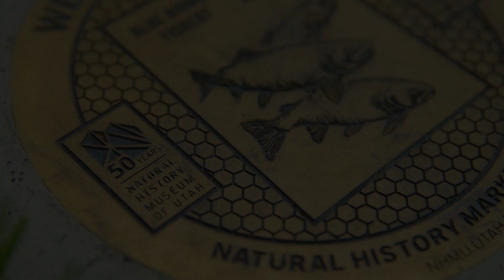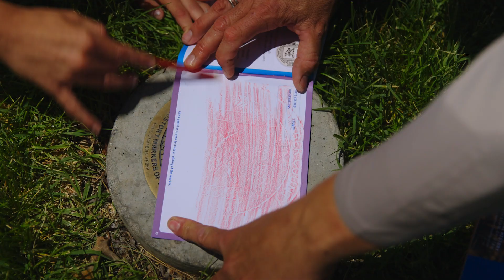What is a Blue Ribbon Fishery?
Discover Weber County's Blue Ribbon Fishery, offering a high quality fishing opportunity right in the heart of Ogden City.  Ben Nadolski, the regional supervisor with the Utah Division of Wildlife Resources, explains the effort undertaken to revive a beautiful 1.1 mile reach of once blighted and neglected river, now a beautiful fishery enjoyed by all. Learn more about this Explorer Corps highlight